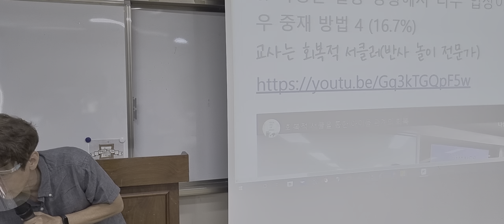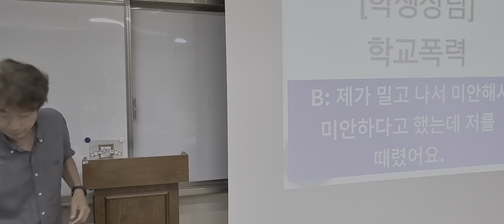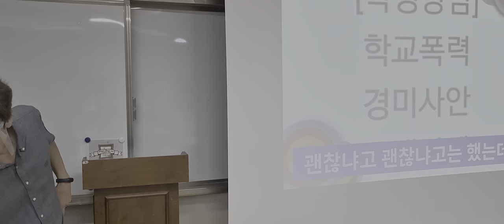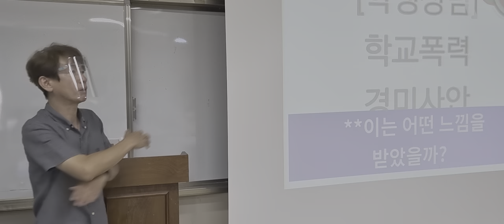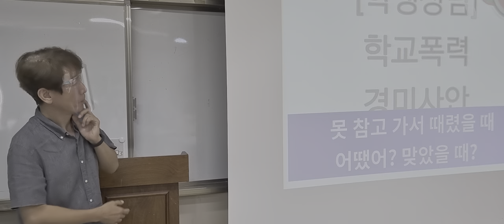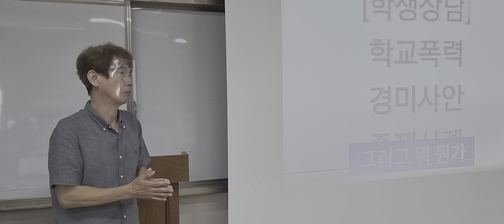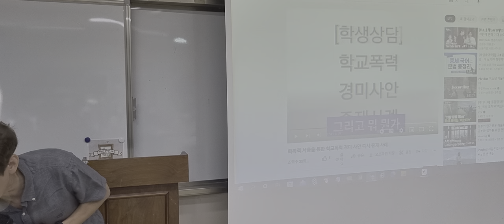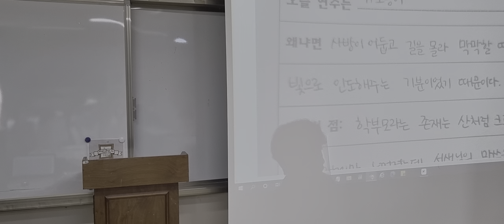아이들간의 갈등 해결